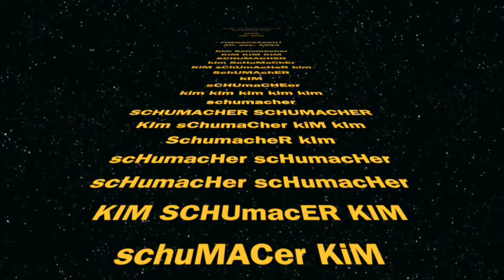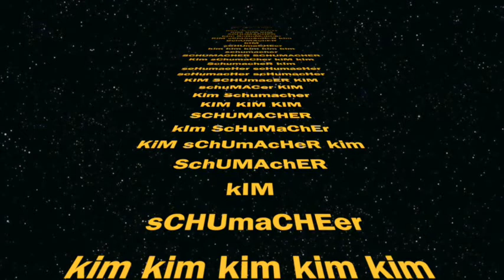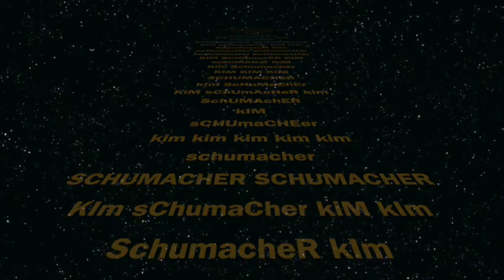Kim Schumacher fortæller om: MTV (del 2)